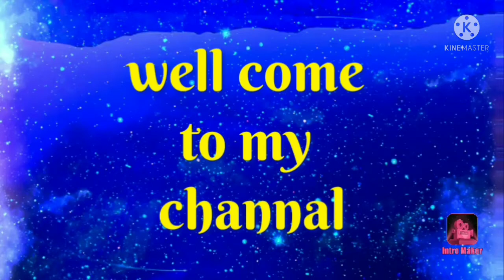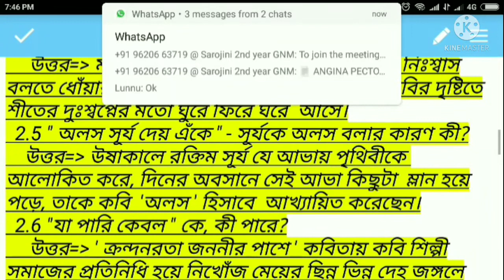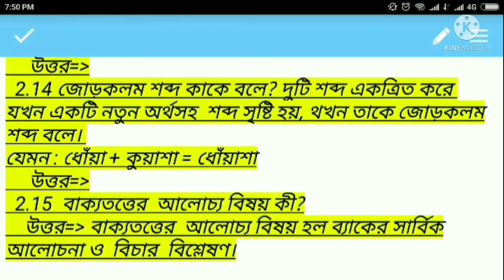Paikar high madrasha ( H.S) class twelve bangali subject short question and answers ### part B- 5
English